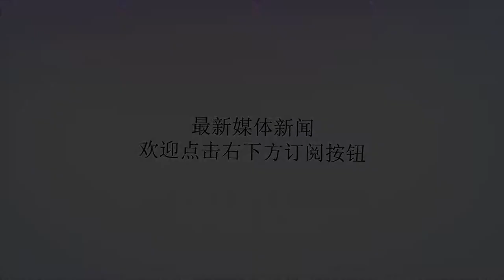第1186期：中国画家拍卖成交指数！刘懋善—2017年最高成交价前10幅作品